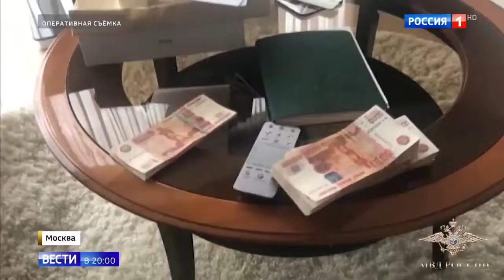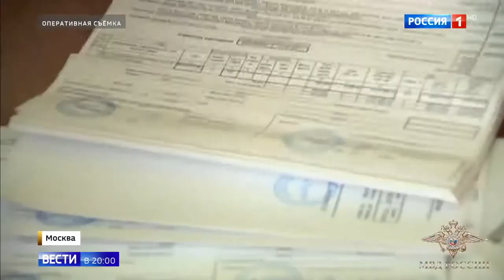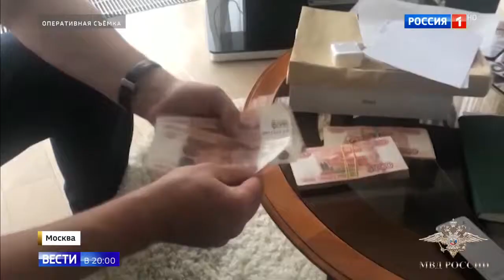Банду подпольных банкиров ликвидировали в Москве Россия 24